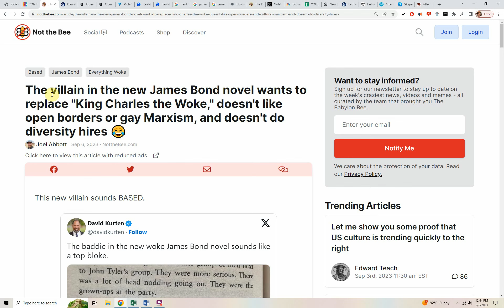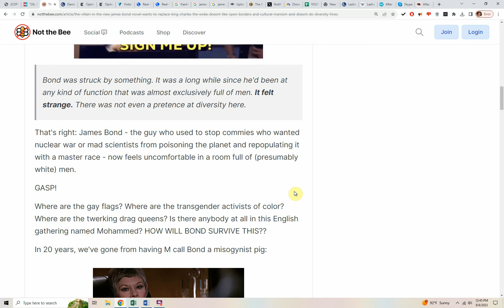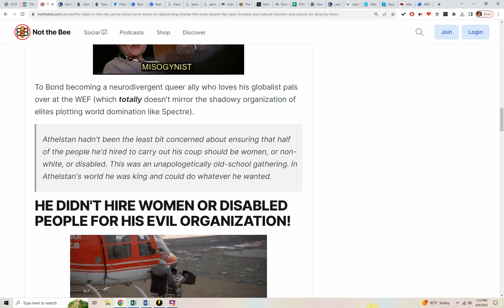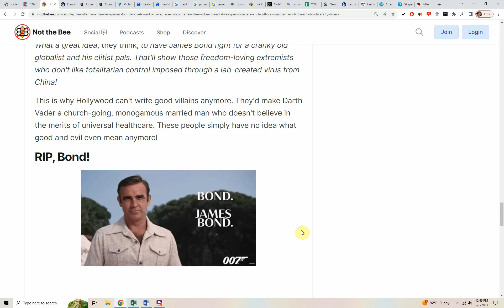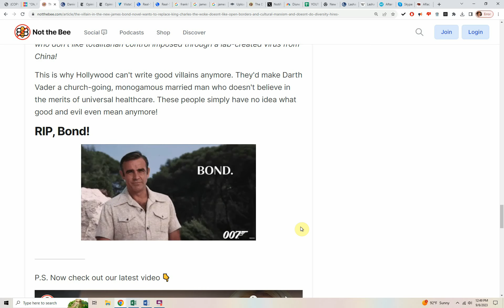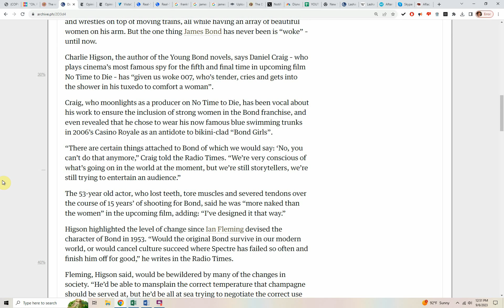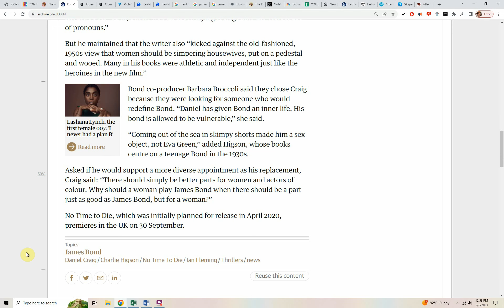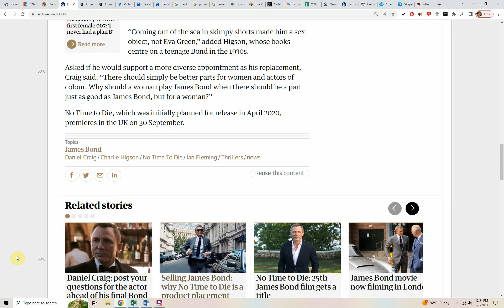WOKE James Bond supervillain HATES open borders, REFUSES diversity hiring!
The villain in the new James Bond novel wants to replace "King Charles the Woke," doesn't like open borders or gay Marxism, and doesn't do diversity hires!